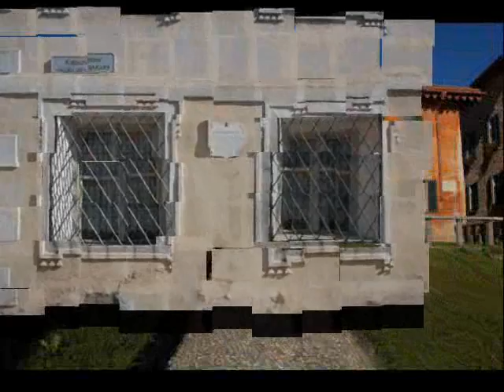Marais-Sarabande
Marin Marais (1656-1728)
Pieces de Viole du III Livre
--SARABANDE--